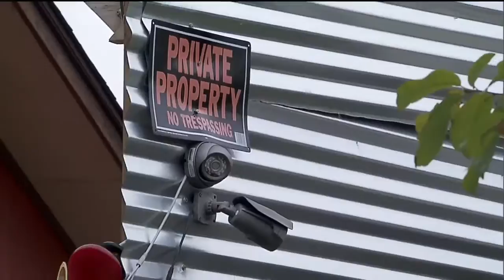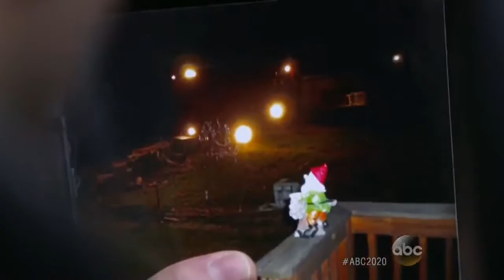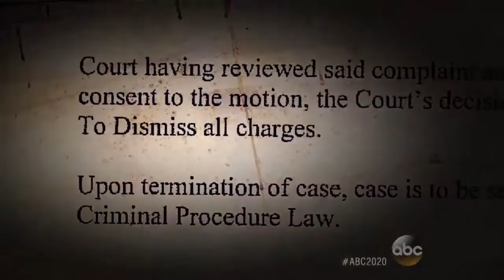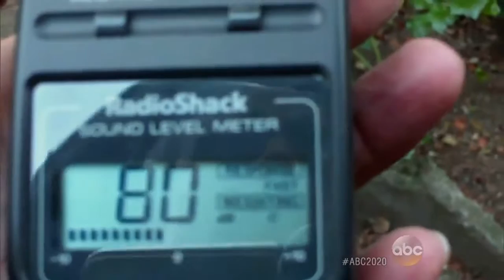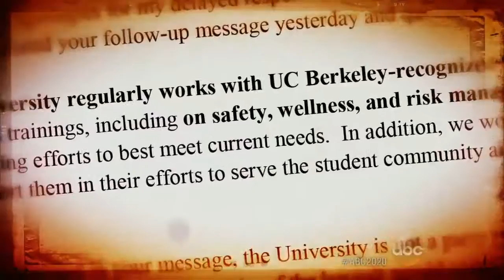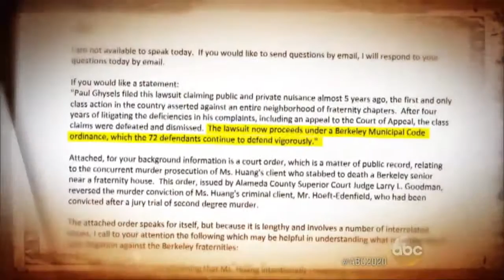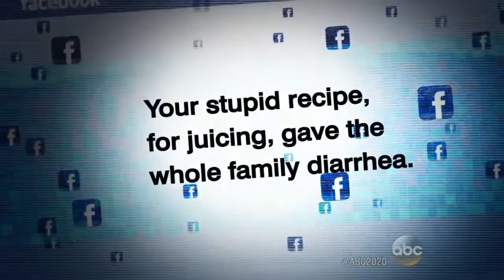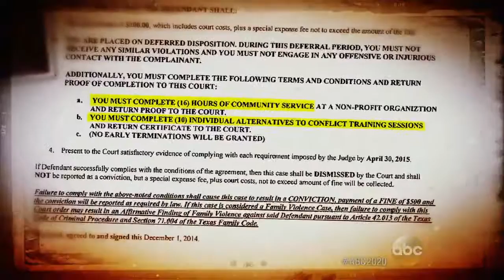Brian 20/20 - Nasty Neighbors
Brian Levesque | 20/20 News, Mystery - Nasty Neighbors
Neighbors Engage in Border War Over Their Property Line; What Life Can Be Like When Your Neighbors Are Fraternities; Families Fight to Keep Pet Pigs Despite Neighbors' Complaints